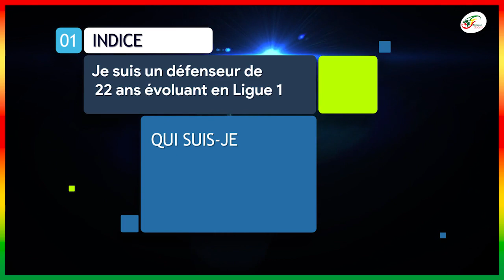Révélations sur le clash de CR7, le sale coup du PSG au Barça, le coup à 120M€ de City | TRANSFERTS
S’il devait quitter le Barça, quel club conseillez-vous à Gavi ? Vos réponses seront attendues en commentaires.